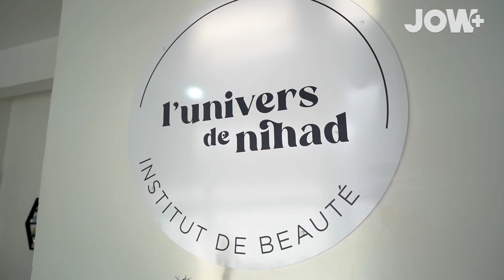هكذا يقضي المؤثريين يومهم في الجزائر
جورنية مع  نهاد - هكذا تقضي المؤثرة يومها في الجزائر